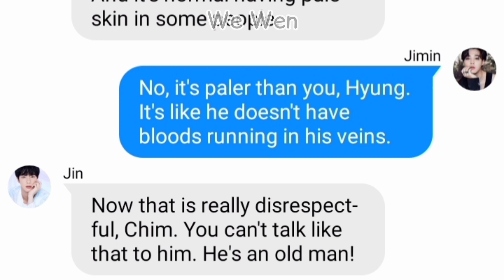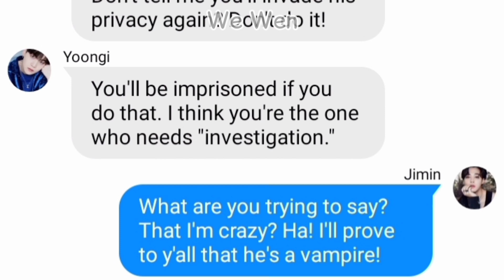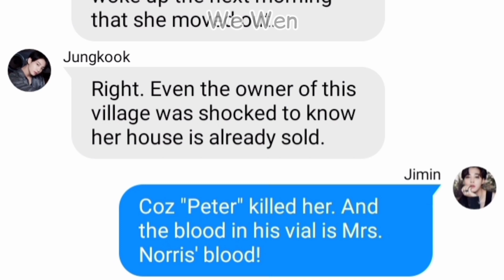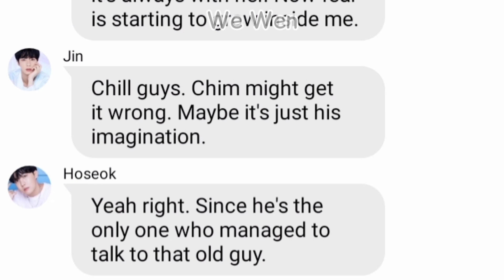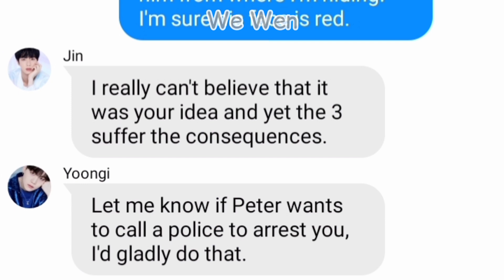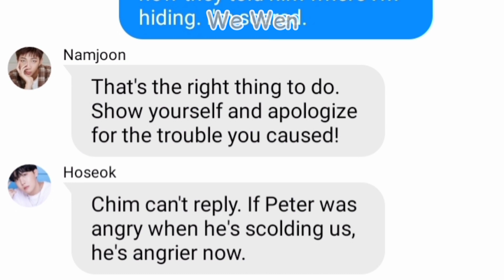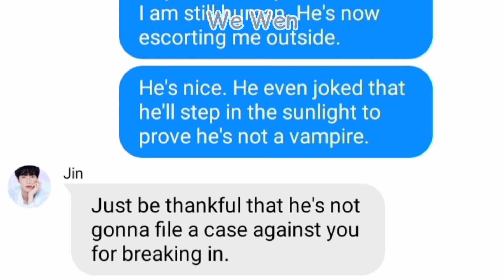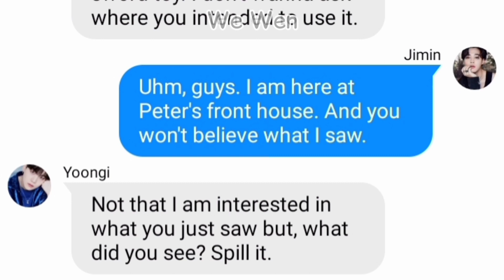bts texts - jimin found a vampire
Jimin of BTS was so shookt to see their new neighbour, an old creepy man, sporting an all black outfit. What's weirded him out is why did this man decide to move when the sun's out.

Now, after few observations, Jimin was so sure that their new neighbour was a vampire and he's the reason why the old owner of the house he's gonna move in disappeared without any trace.